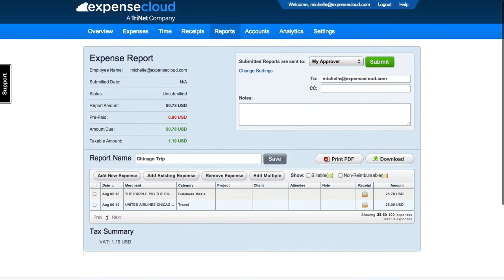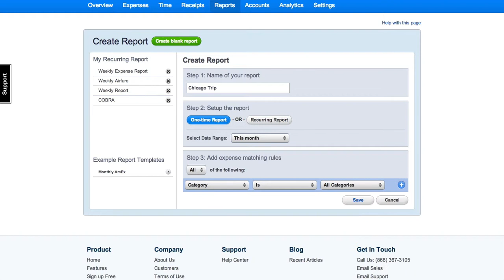How To Create An Expense Report In ExpenseCloud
This brief tutorial explains how to create a new expense report in ExpenseCloud